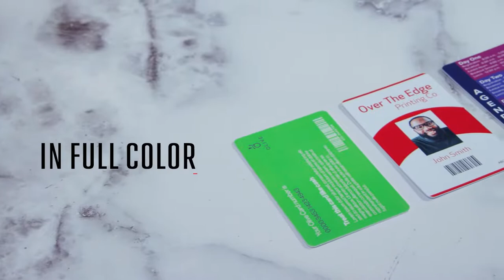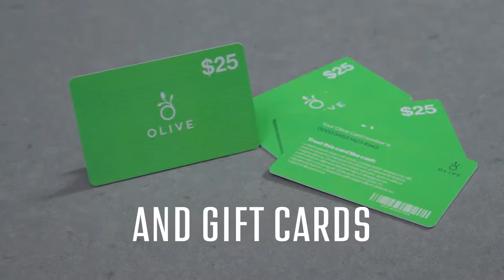Canon IX-R7000 ID Card and Badge Printer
The Canon IX-R7000 Card and Badge printer will print access control and time & attendance security badges along with promotional ID cards featuring full over-the-edge printing and an optional encoder for use with CR80 cards.